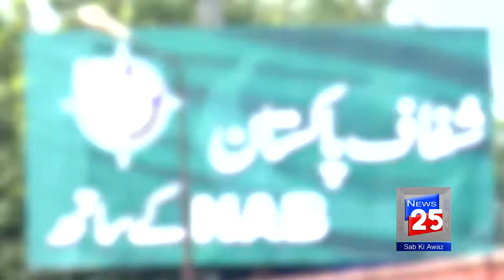PMLN APPEAL IN LAHORE HIGH COURT FOR OPPOSITION LEADER SHAHBAZ SHARIF